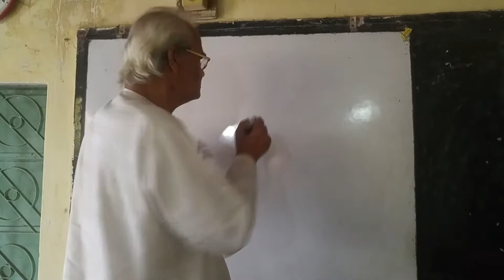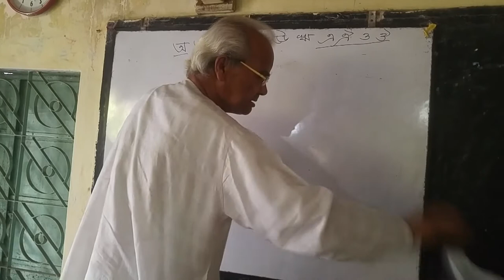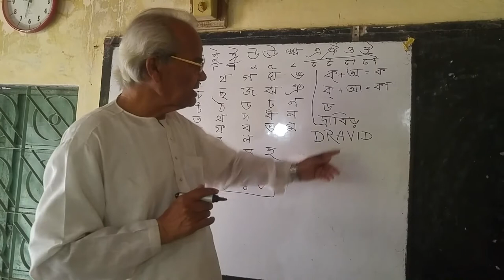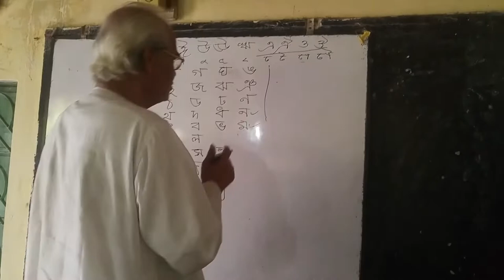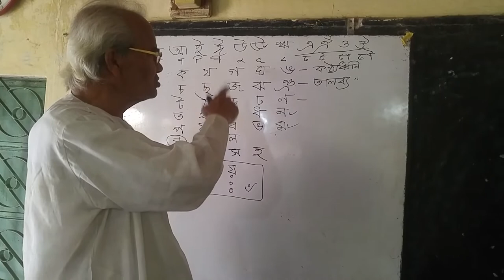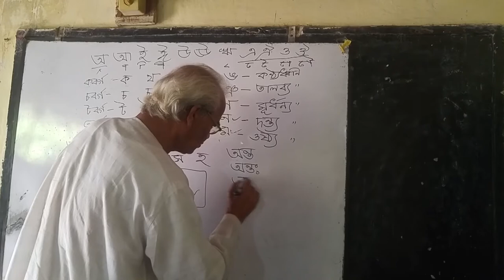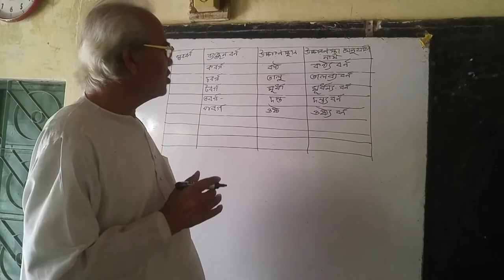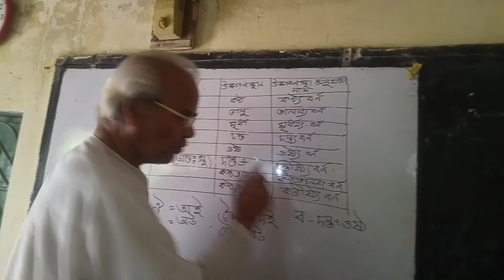ধ্বনি ও বর্ণ (Dhwoni and Borno) |পুলিন স্যারের বাংলা ২য় পত্র স্পেশাল ক্লাস, ধ্বণি ও বর্ণ .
Directed by- Prosun Chakrobarty
Device- Lg G4
Place-
Artist-
All Rights Revived by Prosun CK Tv